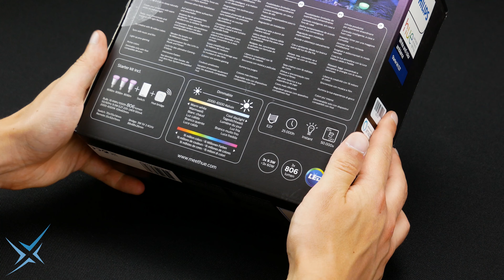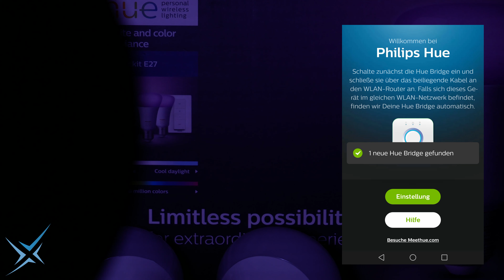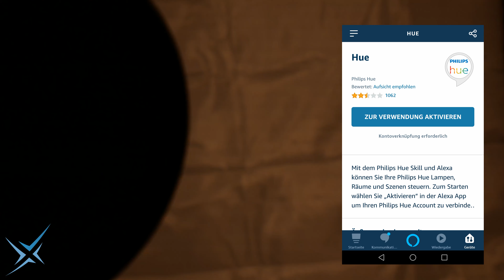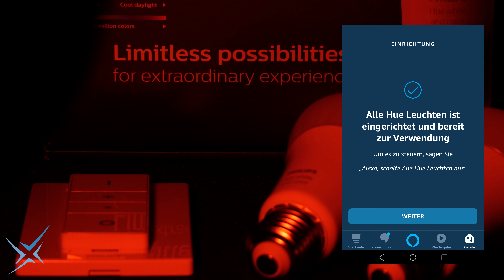PHILIPS HUE STARTER KIT White & Color Ambiance im Test – Wie bunt ist dein Zuhause? Testventure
Seid gegrüßt Abenteurer,
wir haben für euch das Philips Hue Starterkit dem Testventure Test unterzogen und stellen euch in diesem Video die smarten LED Lampen vor. Im Anschluss schauen wir uns die Einrichtung inklusive der Alexa Sprachsteuerung anhand von einem Beispiel genauer an.

► Zum Amazon Produkt:

Schaut auch gerne auf unseren Social Media Kanälen vorbei.